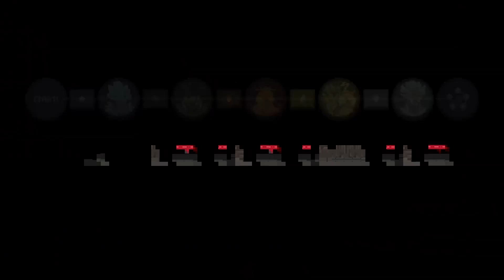ChAoS - Wizard of Legend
Chaos Arcana is lowkey OP but let's not talk about it.